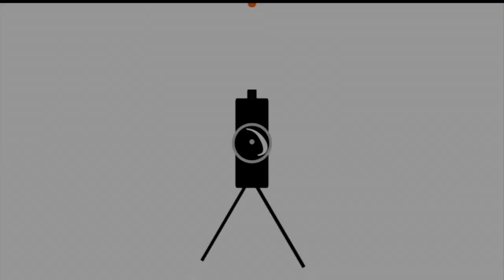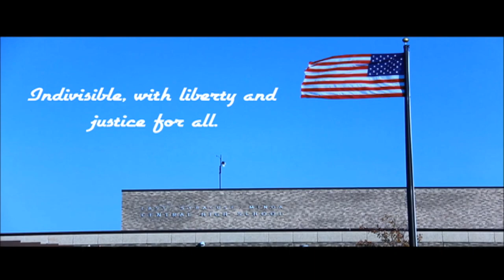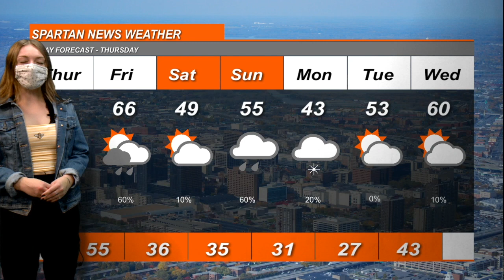3 25 2021